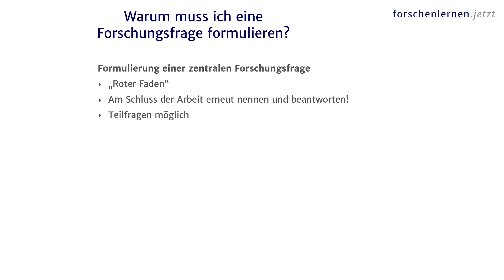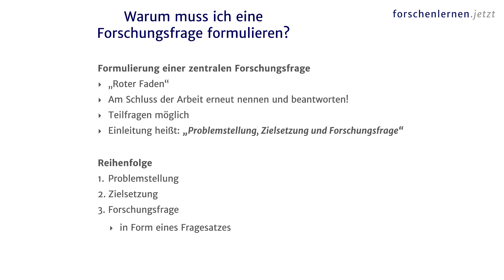Warum eine Forschungsfrage formulieren?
Ohne Forschungsfrage wird kein Forschungsziel erreicht werden können.

Sie stellen sie gleich zu Beginn in Ihrem einleitenden Kapitel namens „Problemstellung, Zielsetzung und Forschungsfrage“.

Aber ohne Problemstellung und Zielsetzung kann sie gar nicht funktionieren...